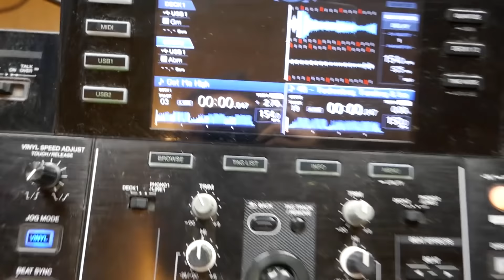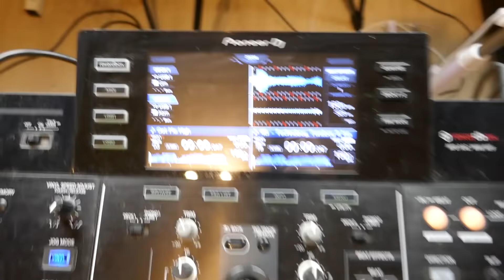COMMENT MIXER ?? APRÈS CETTE VIDÉO TU SERAS DJ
Ecoute mes musiques sur Spotify

✔️Mon setup pour les vidéos(Liens rémunérés):
Elgato Cam Link 4K
JOBY GorillaPod 3K
Panasonic Lumix DMC-TZ100
RODE NT1-A
Focusrite Scarlett 2i2

🎧 TRACKLIST 🎧
RetroVision - Hope

SI TU LIS CETTE PHRASE ECRIT " TEAMKSTYLE" EN COMMENTAIRE